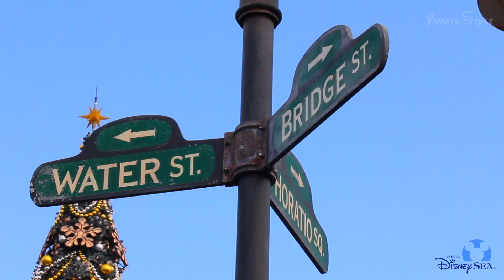東京ディズニーシー 2017.11.17の様子 -後編-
入園者数：40,000人

後編はテロップを入れていないのでゆっくりとディズニーシーの様子をご覧下さい